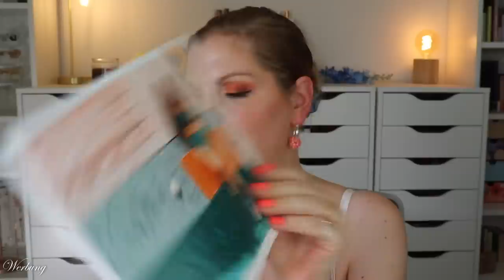DOPPELT GEMOPPELT | Instyle Summer & Spring 2023 Box | Unboxing | Claudis Welt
Nach einem Jahr zeige ich euch mal wieder die instylebox
Heute sogar im Doppelpack, denn durch eine aktuelle Aktion habe ich sowohl die summer als auch die spring Edition erhalten.

00:00 Ein paar Infos zur InStyle Box
Die Box erscheint alle 3 Monate und kostet ab 27,95 €

00:49 Spring Edition Unboxing
InStyle 3 Ausgaben E-Paper
01:41 Jo & Judy Notizblock A6
02:08 Marc Jacobs Perfect Intense Handcreme
02:23 Q+A Zinc PCA Gesichtsserum
03:17 Beans Brothers Filterkaffee Mild
04:03 taft x Gliss Frizz Away Serum
04:30 BeautyLove Augenpflege
05:00 syoss Augenbrauenfarbe
05:27 Rodial Banana Low Lighter
06:01 Sophie Rosenberg Lash Style Curler
06:23 Catrice Shine Bomb Lipstick
06:51 Schwarzkopf Fibre Clinix
07:08 Mein Fazit

07:27 Summer Edition Unboxing
09:10 frei Öl FigurÖl
10:33 Faynt Beach Bliss EdP
11:52 Biossance Squalane + Zinc Sheer Mineral
13:00 Oulac Kissproof Liquid Matte
13:51 Salt House Anti Pickel Akut Ice Gel
15:10 girltalk Blush-Duo
15:51 SIX 8 Mini-Krallenclips
16:52 Sans Soucis Energy Baden-Baden Thermal Spray
17:27 Betty Barclay Cremedusche
17:58 7th Heaven Vitamin C Sheet Mask
18:45 Finisher Spices Tomatenzauber
20:15 Mein Fazit

Liebe Grüße
Claudi